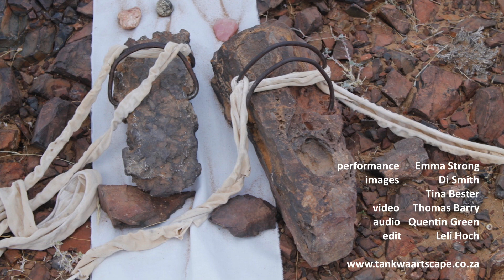Tankwa Artscape Residency 2023, Tankwa Karoo, South Africa Emma Strong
"On the windiest day of our residency, I embarked upon A Pathed Pilgrimage. In this 40-minute endurance-based performance I walked up a white fabric path which I laid on the horizon line of a hill, wearing nothing but bandages on my feet and shoes crafted from rocks. Each rocky foot forward would be a step closer to healing, to peace and to letting go of fear and self-hurt.
Two nights prior to this performance, I spent the night alone on that very same hill. So very dark. So very quiet. So very on-my-own. Under our expansive star system answers to complicated questions came to me. Being alone on that hill meant I could begin to listen to the whispers of the wind, and could become patient enough to listen, rather just merely hear.
When I finally woke up the next morning, I was grateful for the light. I was grateful for the sun, and the new day. I was proud of myself for overcoming fears, and standing in my bravery, I then knew what I came to do in the Tankwa, Karoo.
Two foot-like rocks stood out for me on one of my sunset walks. Kim and I attached steel bars to the rocks to transform them into sandal-like-shoes. I trained each day in them, walking over the undisturbed rocky fields, leaving ‘rockprints’ instead of my human footprints. Once I became comfortable enough to move in the shoes, I could begin the end of my rock-walk journey.
An alumni-resident, Sonya Rademeyer,  visited Stonehenge for some days, and gifted me with the very best advice. Through embodiment, I would know exactly what to do in my performance; I need not overthink movements, or over-choreograph, I need just to follow the intuition of my body. I knew what to do.
And so, I unravelled a 400-footstep long fabric cloth on the hill’s horizon line. On each end of the path, I laid out a collection of rocks, a pattern and a prayer of collected objects, holding my manifestation for healing and peace. When I was ready, I took one heavy step forward, and another, and another, until I was on top of the hill, untying myself from my anchors, and wrapping my body in a clothed cocoon. I lay there, wrapped, warm, protected and relieved. I didn’t need to hurt myself again. My rock-walk was over. My Pilgrimage beginning."